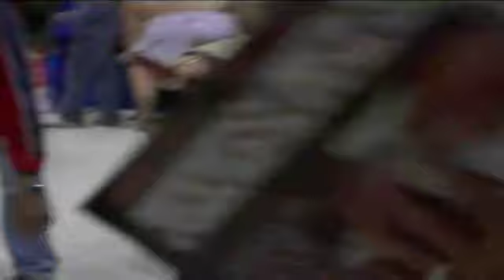Oso que asusta (Mascot Houston Rockets)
Houston Rockets Mascot - Beware of the Bear!
Houston Rockets Mascota - Cuidado con el oso !
Bromas de susto realizadas por el oso mascota de "Houston Rockets", equipo de basketball de la NBA.
Houston Rockets Clutch the Bear's Air Scare